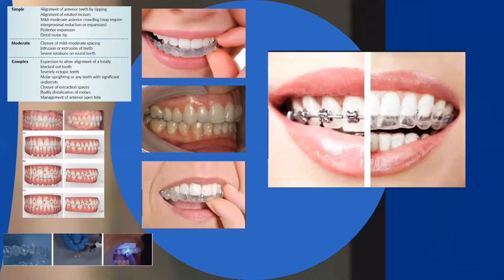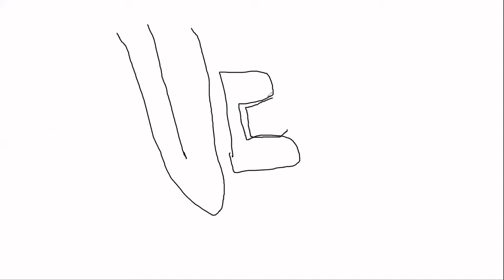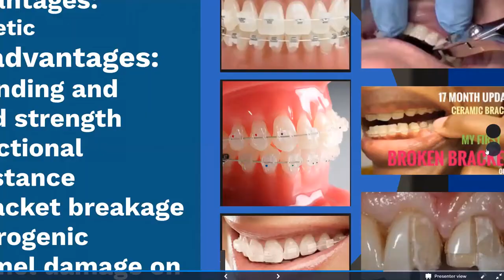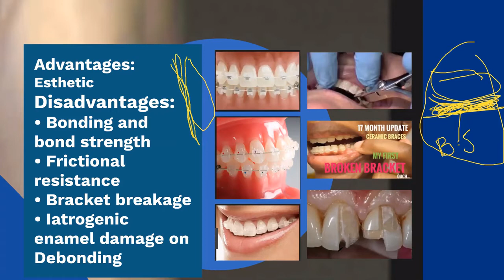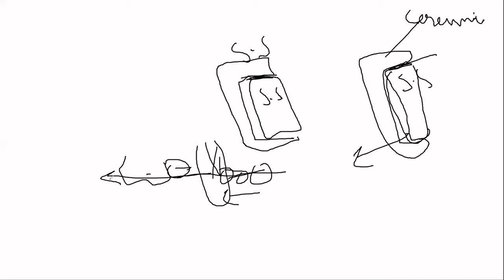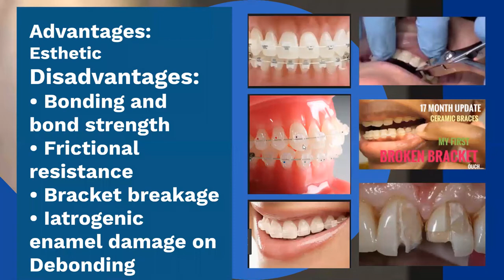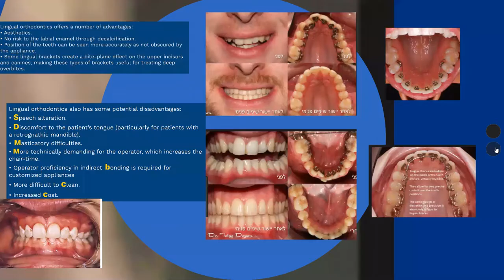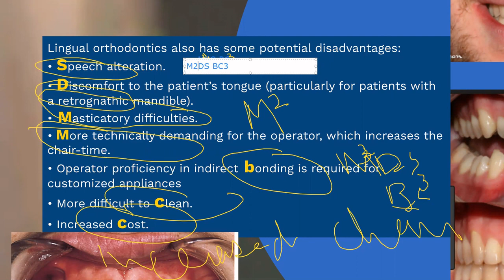Ceremic brackets & Lingual Orthodontics ( Adult Orthodontics)